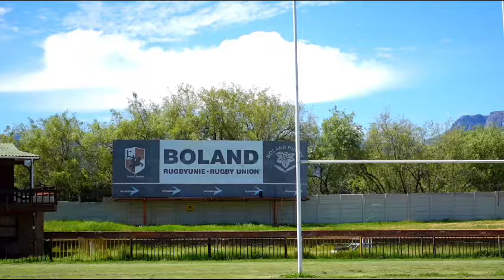Sanlam Boland Top 12 Official Song RJay and LKay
The Sanlam Boland Top 12 official tournament song. Written and performed by RJay and LKay.